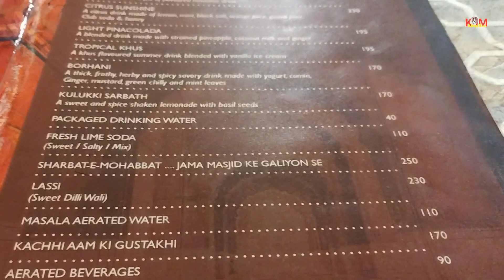Karim's Restaurant Golpark Kolkata | OLD DELHI Famous KARIM'S এখন GARIA তে | Best Biriyani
Khepi mon
karim's
karim's restaurant
karim's restaurant golpark Kolkata
karim's restaurant garia
kolkata karim's
original from jama masjid delhi 6
karim's mutton biriyani